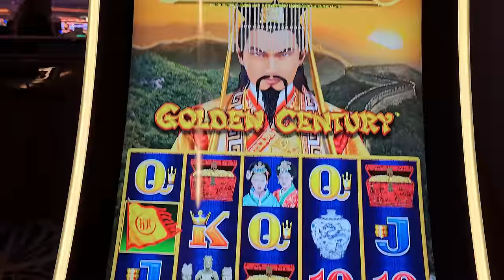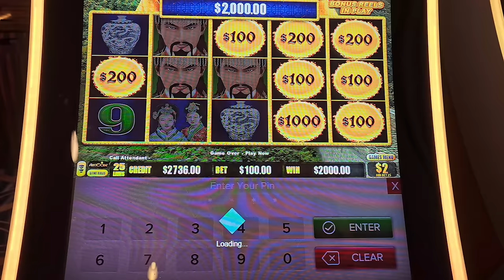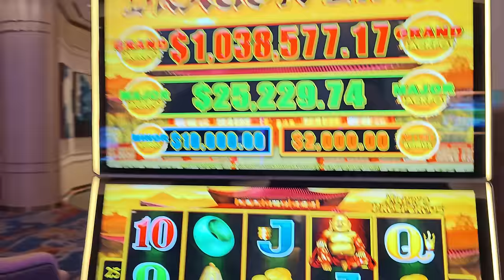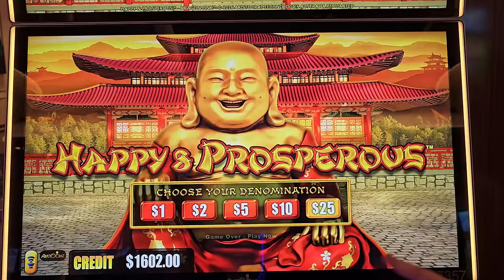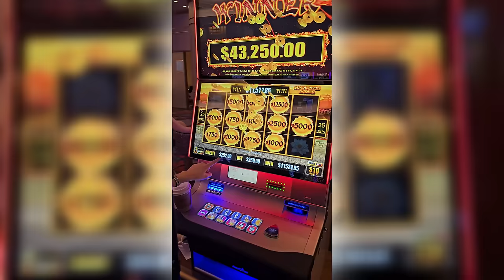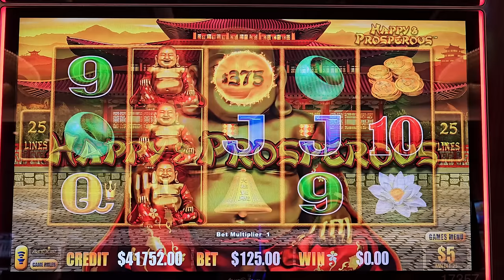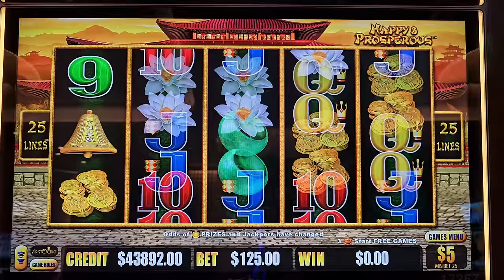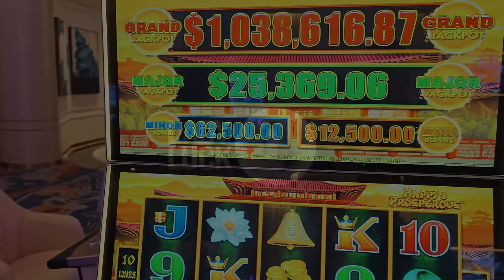One Of the GREATEST JACKPOTS of MY LIFE in VEGAS!!!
One Of The BIGGEST JACKPOTS of My Life! Lady Luck HQ is at the Venetian Hotel & Casino in Las Vegas. Today we are playing on Dragon Link High Limit Slot Machine. Get ready for the most unbelievable Vegas comeback story you'll ever see! We were on the brink of losing it all at the Venetian Casino. But, with one final desperate spin on the Dragon Link slot machine, our luck turned around in the most EPIC way possible.  Tears, cheers, and a whole lot of cash – you DO NOT want to miss this!

INSANE ENDING 😱 To My Las Vegas Trip!!!

👀 Want to see more live slot play from lady luck slots on her slot channel --- YOU MUST WATCH THIS NEXT! My Craziest Vegas Moment EVER Caught on Camera!